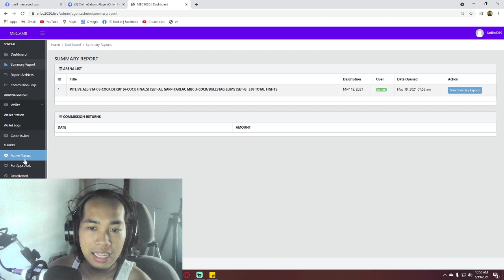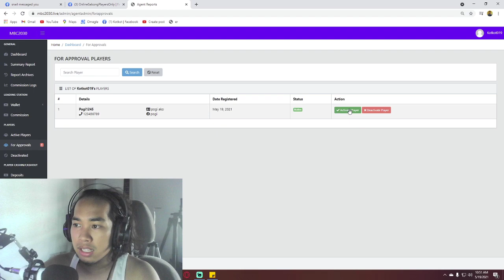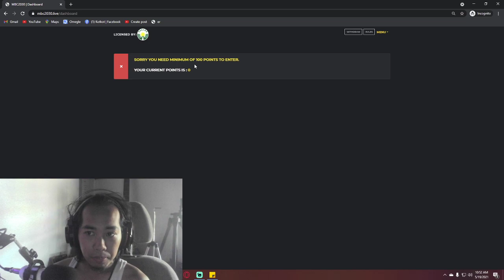PAANO MAG REGISTER SA ONLINE SABONG | ONLINE SABONG REGISTRATION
🔥 𝗢𝗡𝗟𝗜𝗡𝗘 𝗦𝗔𝗕𝗢𝗡𝗚 🔥

‼️‼️ 𝖫𝖤𝖦𝖨𝖳 𝖠𝖦𝖤𝖭𝖳 ‼️‼️

BAKA AKO NA YUNG INAANTAY MONG SWERTE SA BUHAY MO, ESTE AGENT MO!! 🤙🏻

• 𝗟𝗢𝗢𝗞𝗜𝗡𝗚 𝗙𝗢𝗥 𝗔𝗖𝗧𝗜𝗩𝗘
𝗢𝗡𝗟𝗜𝗡𝗘 𝗦𝗔𝗕𝗢𝗡𝗚 𝗣𝗟𝗔𝗬𝗘𝗥𝗦 •

⚡️ 𝘘𝘜𝘐𝘊𝘒 𝘊𝘈𝘚𝘏 𝘐𝘕
𝘈𝘕𝘋 𝘊𝘈𝘚𝘏 𝘖𝘜𝘛 ⚡️

🕐 24/7 𝖫𝖨𝖵𝖤 𝖲𝖠𝖡𝖮𝖭𝖦 🐓

💸 𝗚𝗰𝗮𝘀𝗵 (𝗆𝗈𝖽𝖾 𝗈𝖿 𝗍𝗋𝖺𝗇𝗌𝖺𝖼𝗍𝗂𝗈𝗇)

📝 𝖥𝗋𝖾𝖾 𝗋𝖾𝗀𝗂𝗌𝗍𝗋𝖺𝗍𝗂𝗈𝗇

✔️ 𝑀𝑖𝑛𝑖𝑚𝑢𝑚 𝑐𝑎𝑠ℎ 𝑖𝑛 - 100 𝑝ℎ𝑝
✔️ 𝑀𝑖𝑛𝑖𝑚𝑢𝑚 𝑏𝑒𝑡 - 100 𝑝ℎ𝑝

𝖶𝖠𝖫𝖠𝖭𝖦 𝖣𝖠𝖯𝖠𝖳 𝖨𝖪𝖠𝖳𝖠𝖪𝖮𝖳 𝖣𝖠𝖧𝖨𝖫 𝖫𝖤𝖦𝖠𝖫 𝖯𝖮 𝖨𝖳𝖮!

🔍 𝖱𝖾𝗀𝗂𝗌𝗍𝖾𝗋 - 💶 𝖫𝗈𝖺𝖽 - 🎰 𝖯𝗅𝖺𝗒 - 🤑 𝖶𝗂𝗇!!!

𝗕𝗔𝗞𝗔 HINDI KAYO HIYANG SA AGENT NIYO TRY NIYO SA'KIN

COMMENT DOWN BELLOW PAG NAKAPAG REGISTER KANA PARA MAACTIVATE KO :)

THEN ADD MO KO SA FACEBOOK PARA SA TRANSACTION!!

👉🏻 𝗠𝐲 𝗚𝗰𝗮𝘀𝗵 # : 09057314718 (John Michael R.) Send receipt mga boss